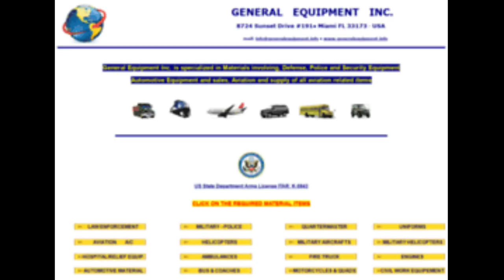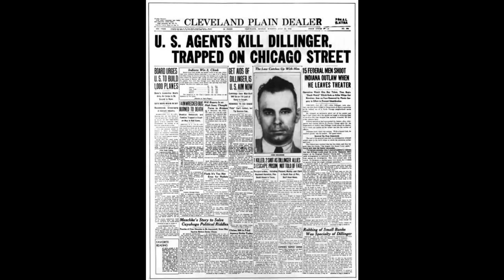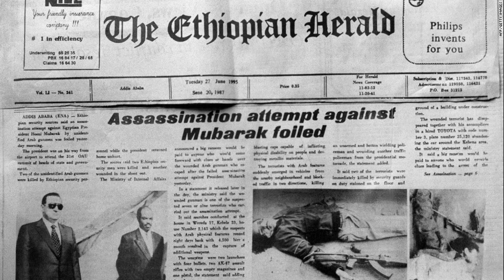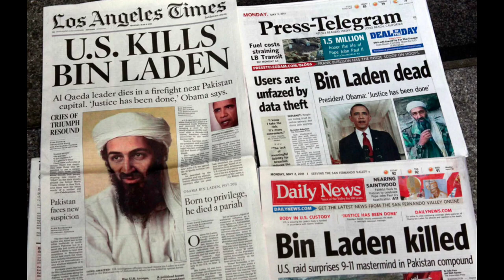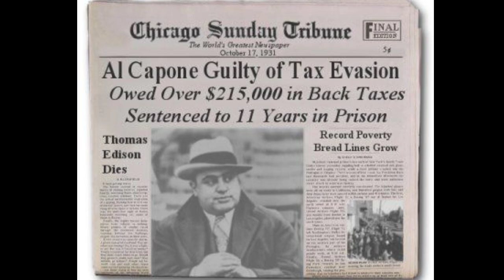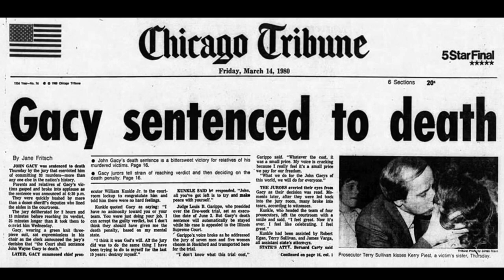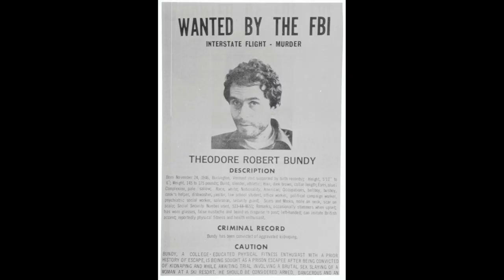TOP 10 MOST DANGEROUS CRIMINALS 2021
Today The Fact Spot Presents to you, Top 10 most dangerous criminals 2021!

Which criminal from the list would you stay away from ? tell us all in the comments below :)